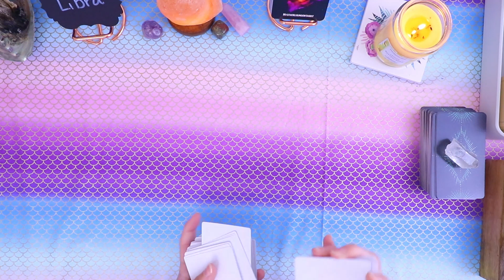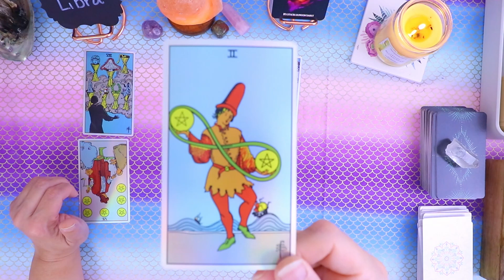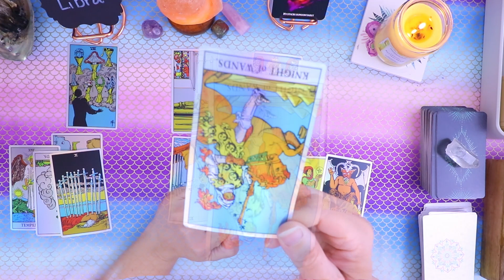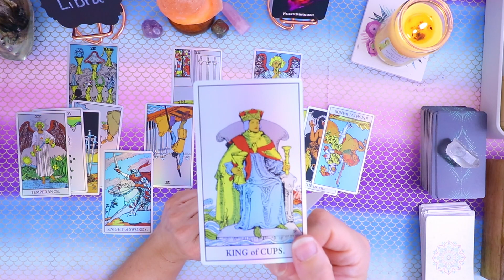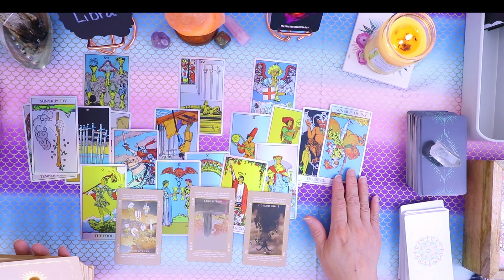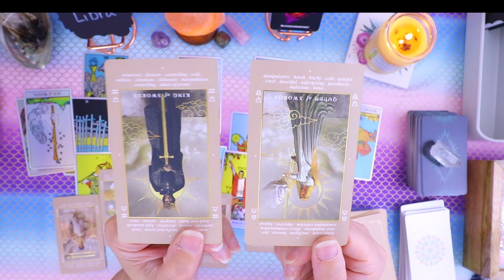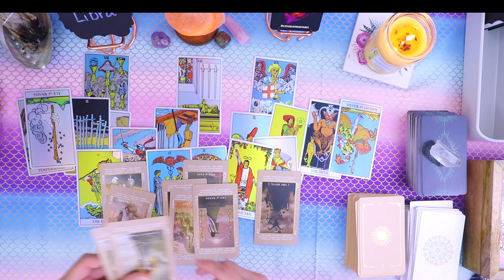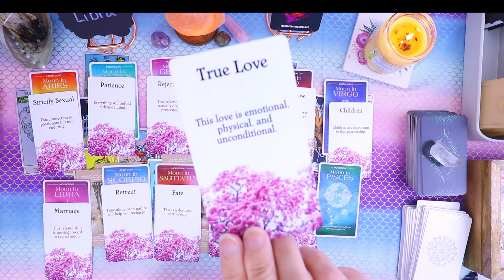Libra ♎️ Your Person is Going to Give You a Relationship, Can You Be Patient? Tarot Love August 2022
Hi Libra! please watch through to the end for all signs love massages to you.

You can book a personal reading with me on my